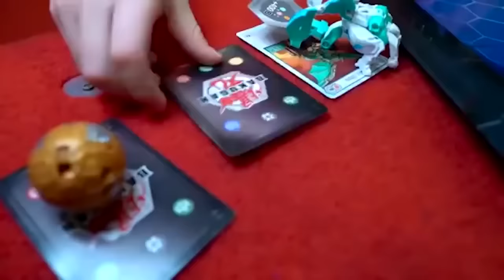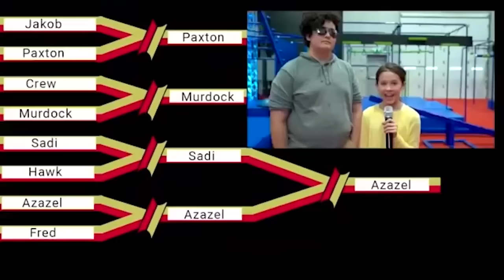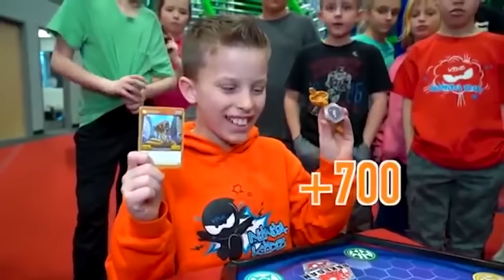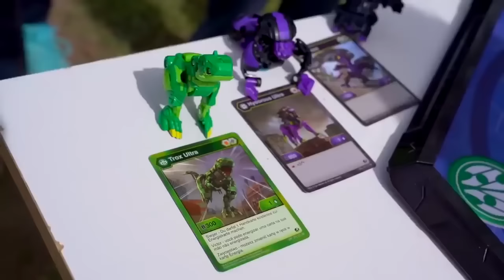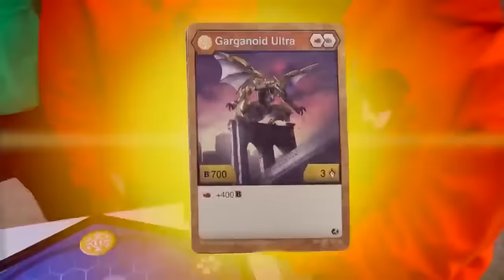Ninja Kidz BEST Bakugan Battles! Epic Ninja Kidz Compilation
Here are the Ninja Kidz' BEST Bakugan battles including Secret Battle Battle Championship battles and a bunch of Bakugan battles versus the Super Hero Kids! These kids go head to head with their favorite Bakugan toys!

Bakugan: Geogan Rising sees the rise of a new genetically enhanced Bakugan clone –GEOGAN! A Bakugan-like creature fused with elements of crystals, resulting in a new distinct geometric form. Cubes, pyramids, cylinders -not only do they look different than their Bakugan counterparts, but they are EXCEPTIONALLY STRONG and BUILT TO BRAWL! Geogan have arrived on the scene ready to prove their worth and dominate in the Bakugan battle arena. BAKUGAN BEWARE!

In Bakugan: Geogan Rising (Season 3), the Awesome Brawlers band together discovering where Bakugan come from and fight to save what they love most - their Bakugan! VILOCH, a powerful golden Bakugan is desperate to break the bond that the two planet’s share: Earth and the Bakugan home planet of Vestroia. Without this bond, brawling no longer exists! It’s up to the Awesome Brawlers to face off against Viloch, battle to save Earth, Vestroia and their beloved Bakugan!